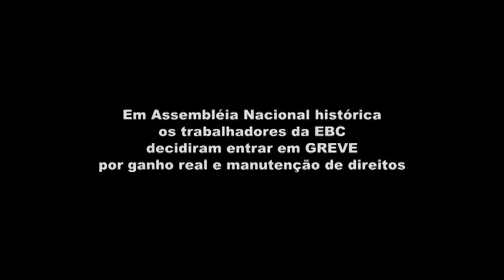Assembléia Nacional Histórica - EBC / SP (05/11/13)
Confira como foi a participação da praça de São Paulo na Assembléia Nacional Histórica realizada em 05/11/13, em que os trabalhadores cansados da desvalorização e sob a perspectiva de perda de direitos deciciram entrar em greve.